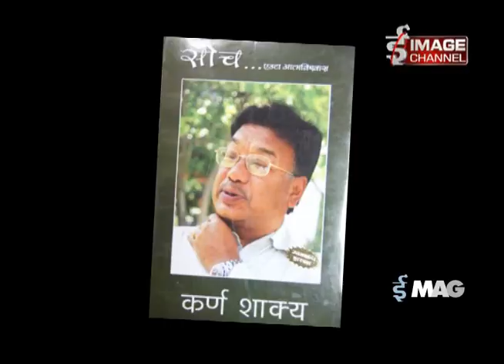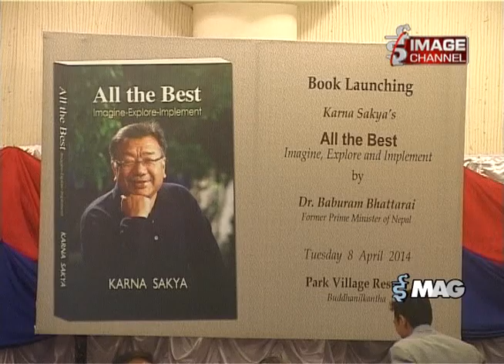E - MAG - Launching of Book Titled 'ALL THE BEST' by Karna Shakya